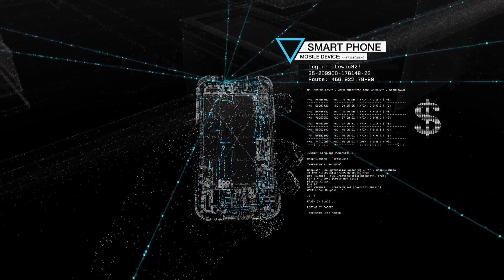와치 독스 한글자막 스토리 트레일러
Watch Dogs Story Trailer "Aiden Pearce"